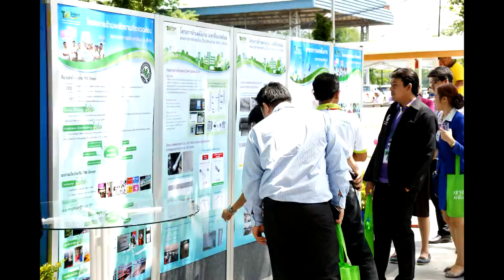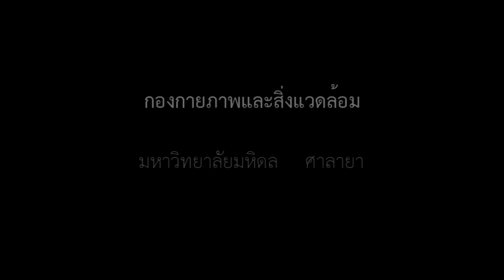งานแถลงข่าวคาร์บอนฟุตพริ้นท์ มหาวิทยาลัยมหิดล